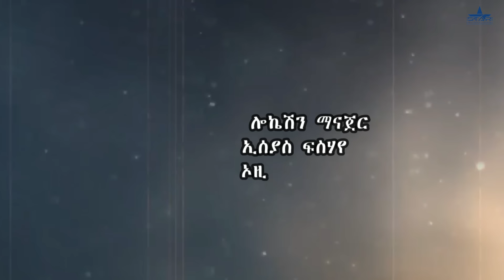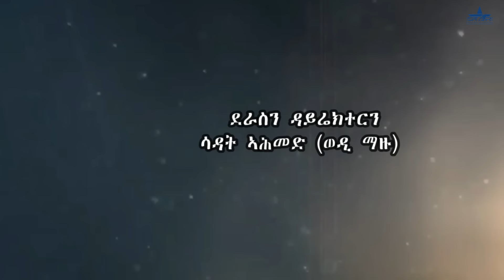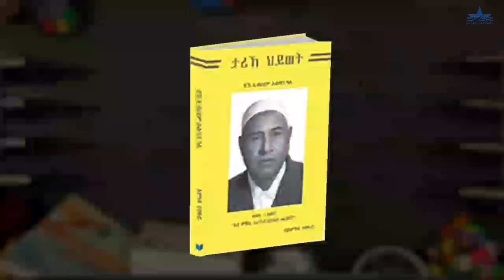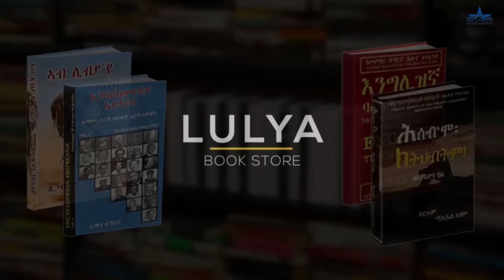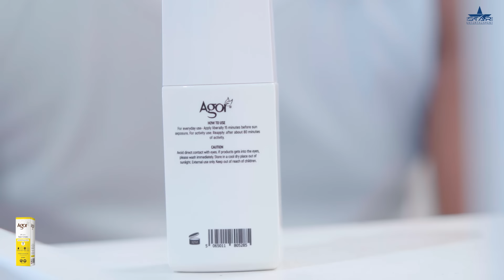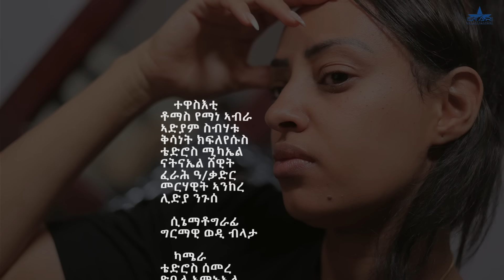New Eritrean Serie Movie 2024 Meazn Part 10 //መኣዝን 10 ክፋል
Eritreantiktok eritv Eritreanmusic🎶Eritrea comedy#Eritrea video reactions#Eritrean video#Eritrean prank#star entertainment#neshneshtv# fnanapp dasnatv elatv# ክንፈትሖም'ዶ ብ ሉና ኣማኑኤል#
Silvanamehari Wintamekonen eri motivational ኤሪ ሞቲቮሽናል#fna app#nesh neshnesh tv#mahderna production#dasnatv#Eritrean sports channel# harentesfay babahadush mamidadi helenmeles edenkesete# kaleabtewelmedhin እንዳዝማም ቄሳር# Eritreancomedy#zomaychanel. Eritreanmovies adublina eritreanmusic helenmeles daniwedimemhr# mahderproduction erisat elsakidane milenhailu#

lewhat
Thank u .